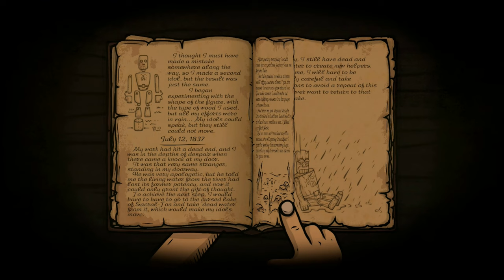Creepy Tale 2 Silent Gameplay No Commentary Part 3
Creepy Tale 2 Silent Gameplay, No Commentary.